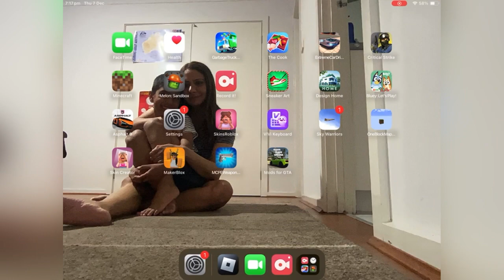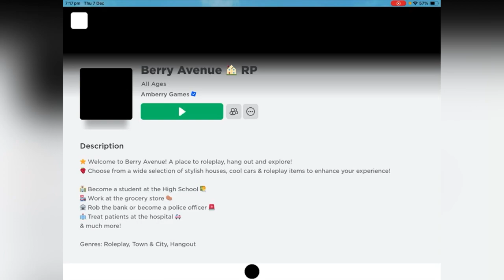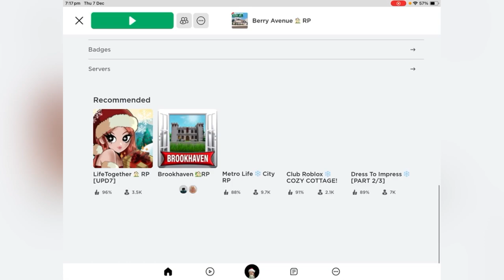Skibidi toilet shot dead